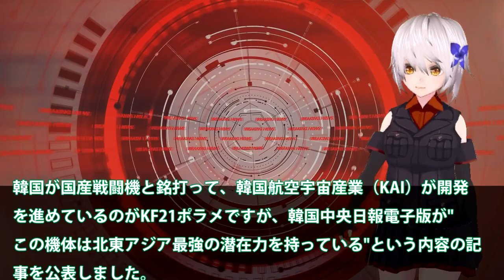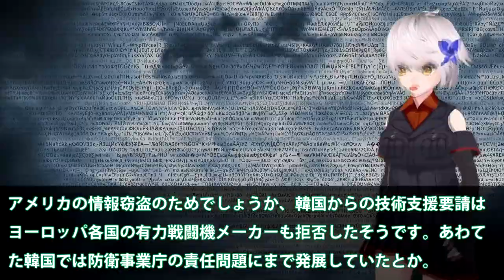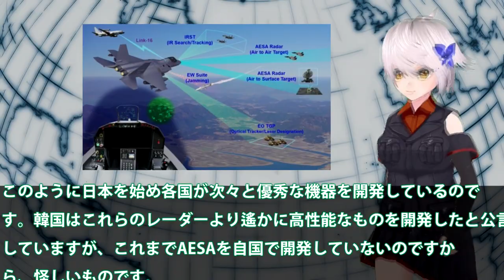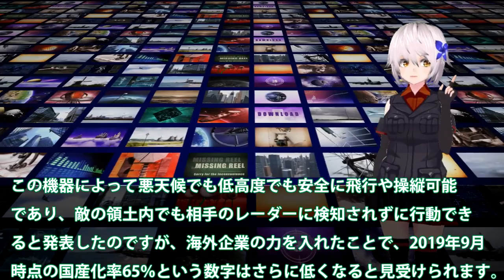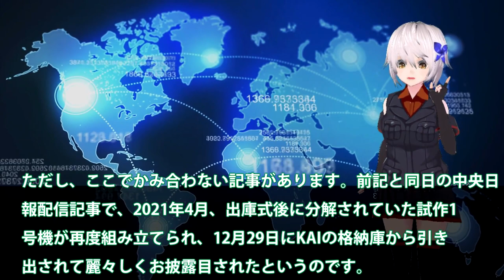韓KF21戦闘機ついに暴かれた！レーダー性能スペック以下か？KF21ポラメ6月にテストフライト・・・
関連動画
韓国の軍隊で私が受けた毒ガス（ファセンバン）訓練です。これ実際どんだけ辛いのかわかりますか？
【ウクライナ情勢まとめ】ロシア軍砲撃の瞬間  住民犠牲…避難できず「人道回廊」は
【韓国】SLBM発射実験に成功 “新型ミサイル”も数々公開…いま軍備拡張のワケ
【ゆっくり解説】韓国軍の徴兵制が想像以上にとんでもなかった結果全くお笑いにならず…
【韓国】「国軍の日」に大規模な“上陸作戦演習” ステルス機にアパッチ攻撃ヘリも…いま実施のワケ

引用・転載「出典：海上自衛隊ホームページ」
引用・転載「出典：航空自衛隊ホームページ」
引用・転載「出典：陸上自衛隊ホームページ」

【ライブ】ウクライナ侵攻  米ブリンケン国務長官 ウクライナへ“戦闘機提供”検討――注目ニュースまとめ（日テレNEWS LIVE）
ポーランド「戦闘機供与を用意」　アメリカ“懸念”で実現不透明 [ウクライナ侵攻]
【ゆっくり解説】韓国新型戦闘機KF-21ポラメがキャンセルラッシュの怪奇現象…実際はもっと悲惨な現実